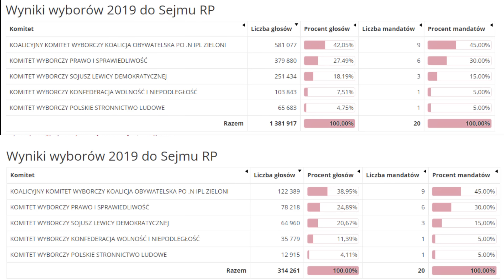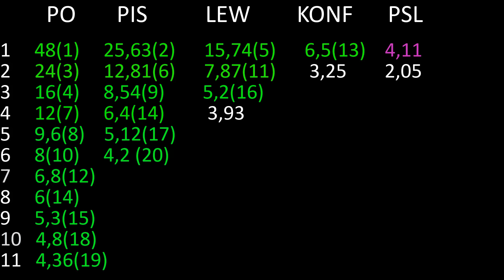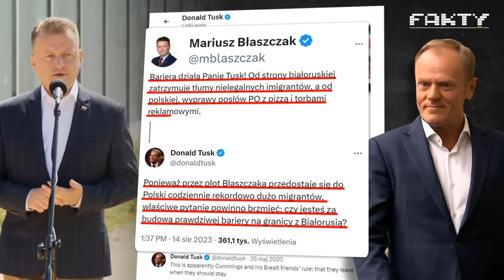Obliczyłem ile Znaczą GŁOSY Polonii, ZASKAKUJĄCY WYNIK | XDmości 34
źródło: Wiadomości TVP
Fakty TVN
Polsat News
PKW